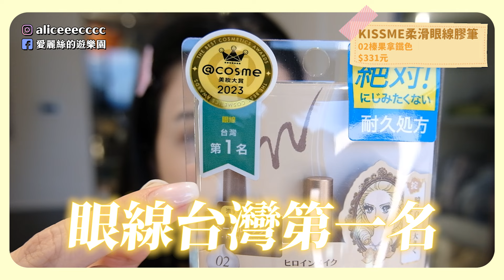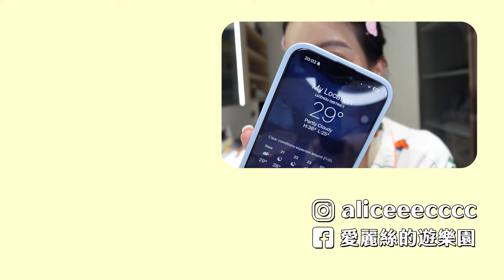新購入開架彩妝新品們！全臉上妝實測給你們看😍超期待的XXX居然大踩雷🥹有地雷也有驚喜✨！這個東西你們要買起來！寶雅大補貨又來啦🛒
溫馨小提醒：記得按右下角的HD觀看唷
去🇺🇸那陣子
沒事都在滑看看有什麼彩妝新品
一回來趁著去寶雅補貨生活用品的時候
立刻把口袋名單拿出來🧾！
回家直接上臉測試
只能說有地雷也有驚喜🥺

🛒 這次有買回家上臉的商品
幫大家整理在這裡✨
特別喜歡的幫你們打星星！
不過每個人的膚質不一樣
我的蜜糖也有可能是你們的毒藥，
所以建議大家
還是可以到櫃位試色看看
有喜歡再買唷❤️

05:02 帕奈兒積雪草亮白氣墊 NT$699 ⭐

6:57 heme 六色眼影盤 NT$306⭐

8:01 I’M MEME 我愛閃閃星辰持久眼影筆(星鑽版) NT$281

8:35 KISSME勾勒美瞳柔滑眼線膠筆 NT$331

9:31 D-up 3D設計持久捲翹睫毛膏(濃密) NT$450

10:54 heme 極細持色眉筆 NT$169 ⭐

11:21 heme 持色塑型染眉膏 NT$249

11:30 Judydoll橘朵 高光修容一體盤綜合盤 NT$349 ⭐

12:01 heme特調腮紅 NT$255

12:52 INTO YOU 心慕與你唇蜜 NT$420 ⭐
這邊也都可以找到我唷💗